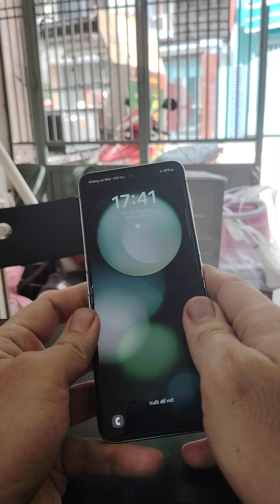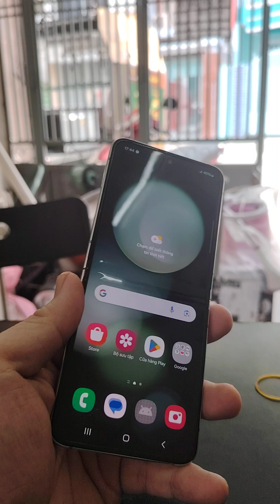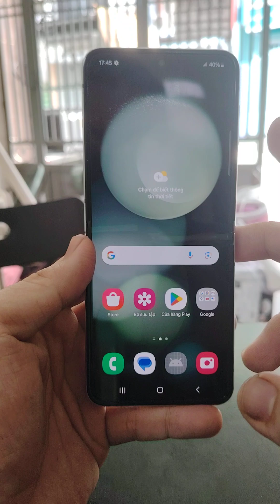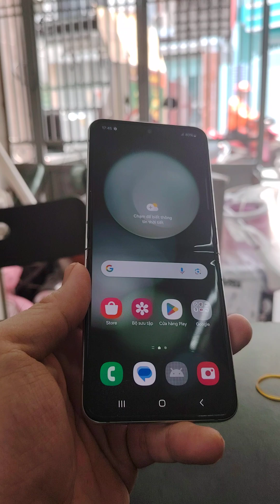Thay bản lề Samsung Zflip 5. Sửa Samsung Zflip 5 kẹt cơ, lỗi bản lề. Đảm bảo, không rủi ro